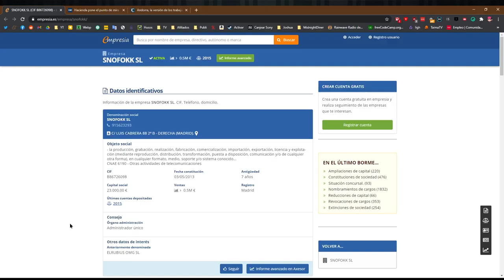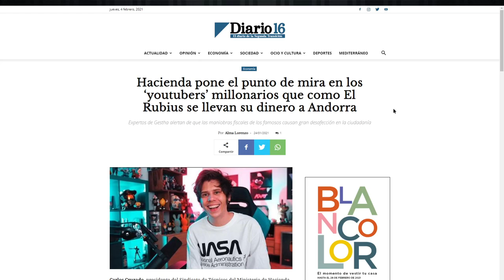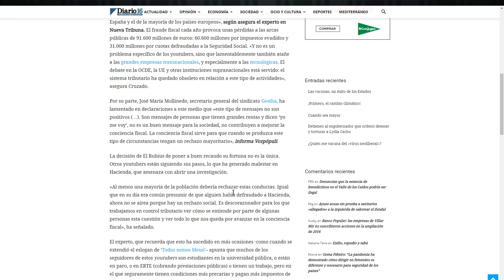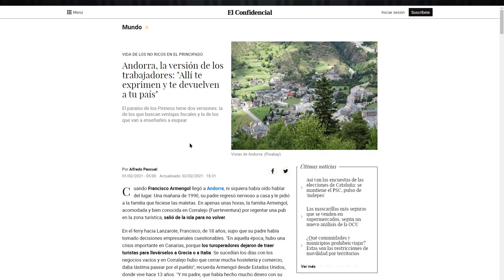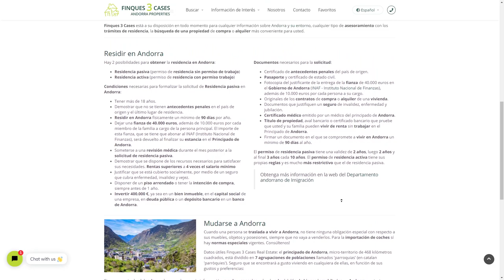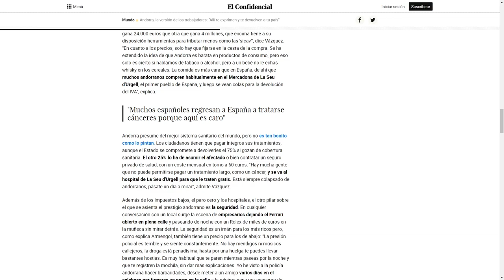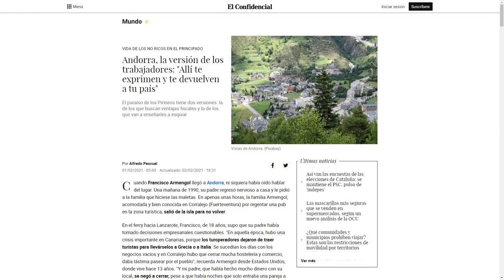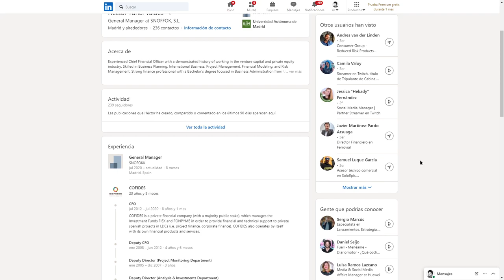Buscando más sobre Rubius y Andorra | Naruedyoh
Recordatorio: Nadie está haciendo nada ilegal y todo está con información pública ontenible de forma abierta en Internet.

► Editar: Adobe Premiere CC
► Miniaturas: Adobe Photoshop CC
► Comunicación: Discord